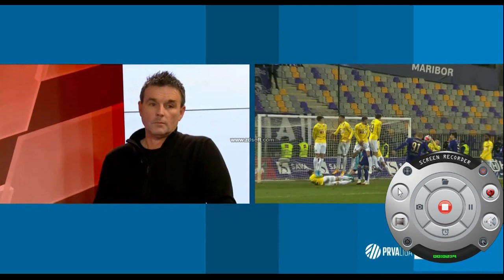Rulo ponastavi Čeferina na tovarniške nastavitve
Mitja Viler v oddaji Pod prečko odgovori na bluzenje Darka Čeferina.